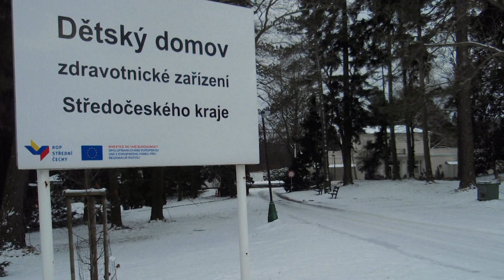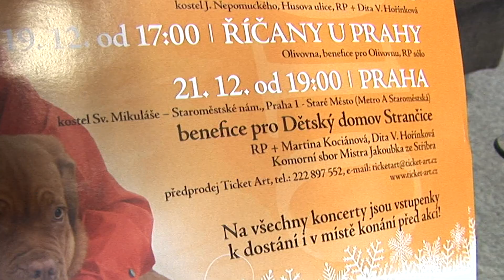Dětský domov Strančice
Ve Strančicích není jen dětský domov, ale jedna velká láskyplná rodina. Moji přítomnost s kamerou všichni vzali jako samozřejmost, jako kdybych byla součástí jejich kolektivu a ne úplně cizí člověk. Ani se mi odtamtud nechtělo odjet. Jestli děti z dětského domova ve Strančicích dostávají každý den tak obrovskou dávku energie, jakou jsem dostala v tomto prostředí a kolektivu já, pak jsou to šťastné děti i přes všechny handicapy, které mají. A když vás přijde obejmout malý chlapeček, víte, že dál šíří lásku, které se mu tam bezpochyby dostává. Odjížděla jsem s pocitem, že i v dnešním světě jsou naštěstí ještě místa, kde jsou mezilidské vztahy plné lásky a porozumění.